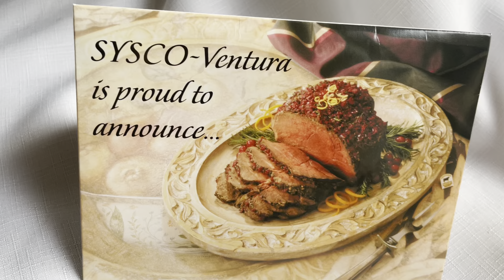Sound Expression Greetings® Sysco Video sample of and Audio Card used for product marketing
Sound Expression Greetings® features Sysco Video sample of and Audio Cared used for product marketing.

Create your own Promotional Sound Cards that bring positive messages to the world!  We provide quality, outstanding audio cards since 2002.  Your voice recordings and message will be remembered for  years to come.

This  fun, "Moo" Custom promotional mailer was designed by Sysco Foods.  It is a 5 x 7 inch audio card with a "Moo" recording.  We offer a 3-panel and a 4-panel layout with audio cards.
This example is a 4-panel layout which hides all components.  Hallmark uses the 3-panel layout (standard) for their musical greeting cards.  We find that many corporate clients prefer a 4-panel audio card.

If you are sending audio cards by direct mail to your potential customers, we provide custom labeling and distribution for you.  Please ask us for more details and pricing.

We provide the sound card template for your custom design or design your audio card for you.
Simply email your wav or mp3 sound file and your brilliant ideas and logo!

250 minimum
Lead time - 3 weeks
Standard size = 5 x 7 inches
Minimum Quantity = 250
Rush Orders Accepted

For the grandest impact, try our custom video greeting cards for your next corporate mailing.
More innovative Holiday products include:  light up promotional holiday greeting cards with music, custom pop up holiday corporate sound cards, sound chips for Christmas greeting cards, holiday video cards and Christmas video displays, LED personalized holiday music envelopes, holiday video shelf talkers, custom audio mailers for business promotions.